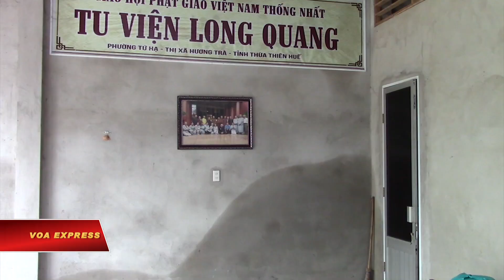Miền Trung hậu bão lụt (VOA)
Tin tức Nếu không vào được VOA, xin các bạn hãy vào để vượt tường lửa. Người dân miền Trung vừa trải qua những thảm họa thiên nhiên liên tục, bão chồng bão, lũ chồng lũ. Trong tình cảnh đó, nhiều chùa Phật Giáo vẫn đang đồng hành cùng các mạnh thường quân giúp đỡ người dân giai đoạn hậu bão lụt, trong bối cảnh chẳng còn bao lâu nữa là năm hết, Tết đến.

Nhà sư Minh Đạo kể.

“Trong một tháng vừa qua đó thì bão thì nó sập cây cối quanh chùa. Rồi bão qua rồi mấy ngày sau thì lụt, thì bà con dân làng ở đây hiện tại là có rất nhiều hộ họ mất trắng. Ví dụ giống như ướt lúa, ướt gạo, thì đa số là bị hư hỏng thiệt hại rất là nặng, là dân làng ở đây”.

Giờ là thời gian để gầy dựng lại những gì đã bị thiên tai tàn phá. Chuyện mưa gió còn sót lại sau mấy cơn bão liền đi qua, dường như không là chuyện bận tâm nữa của người xứ này. Họ đang lo cho ngôi nhà của mình liệu có thể sớm che nắng, che mưa trở lại như trước.

Nhà sư Minh Đạo nói tiếp.

“Bão qua rồi là tốc mái, tốc đồ, họ chưa lợp kịp thì lụt tới, thì chẳng còn. Hiện tại có những nhà của bà con ở đây là bị sập, bị tốc mái, bị thiệt hại. Tại vì mưa bão, trận bão vừa rồi là quá nặng. Ngoài những cái ăn uống, nhu yếu phẩm thì bây giờ người ta cần sửa nhà”.

Miền Trung với những ngày có nắng. Lo lắng của nhiều cư dân xứ này là tiền đâu để lợp lại mái nhà.

Ông Trần Quang Nhiên chia sẻ.

“Tuy rằng ở trên đây không lụt không nhiều nhưng mà cũng ảnh hưởng vì qua cái trận bão, lốc nhà nhiều. Có nhiều nhà phải sập, nhiều nhà tróc mái…”.

Nói theo cách của tôn giáo, thì mọi chuyện tùy duyên thôi. Mùa mưa rồi cũng qua, lũ rồi cũng qua. Đời sống đang dần về nếp cũ. Lại xắn tay áo để gầy dựng lại nơi chốn của mình thôi. Miền Trung vốn năm nào cũng chịu thiên tai. Năm nào cũng thế. Quen rồi…